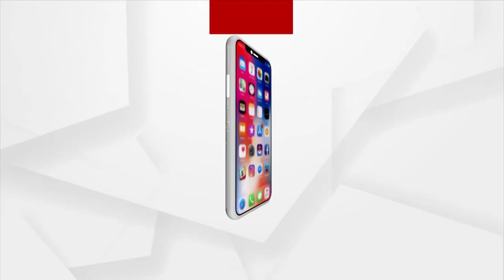Mayurbhanj: Houses Destroyed Due To Effect Of Kalbaisakhi, MLA Reviews The Situation